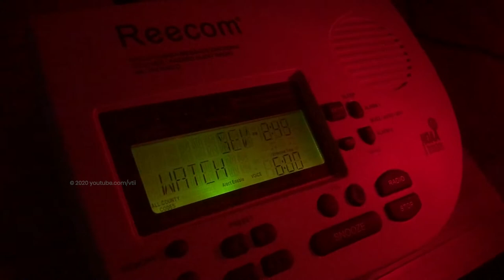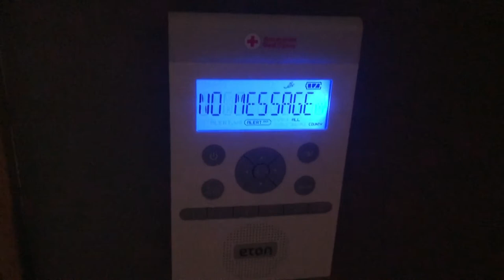Unuploaded Severe Thunderstorm Watch (6/5/19) (EAS #14)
Heres a severe thunderstorm watch from last June that was never uploaded. enjoy!